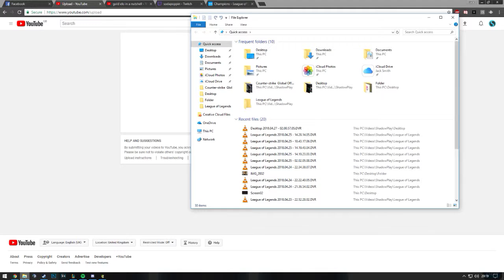did you actually